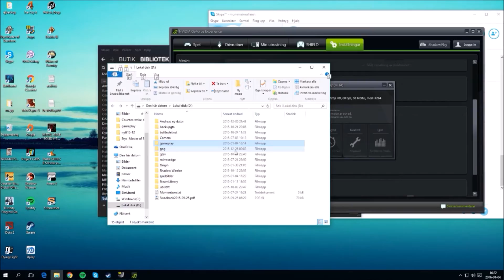Subnautica gameplay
Bought this game on steam sale, really like it so far.